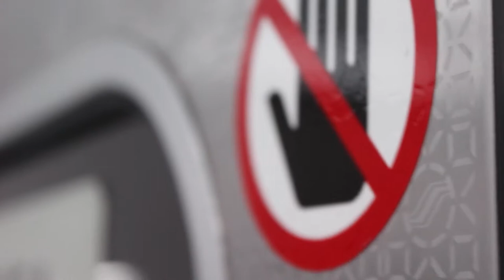WEZT Graffiti Artist Video (Director YongKwan Lee)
Director : YongKwan Lee

Assistant Director : Jacob

Editor : DaHye Yu

Graffiti Artist : WEZT

location : Apgujeong-dong

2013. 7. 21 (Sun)